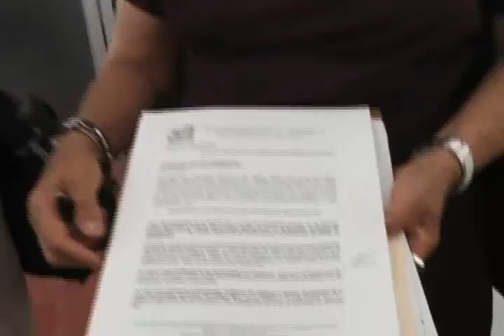JOEL ESCALANTE SABIDO 9/05/14